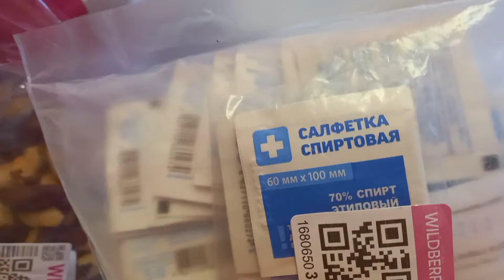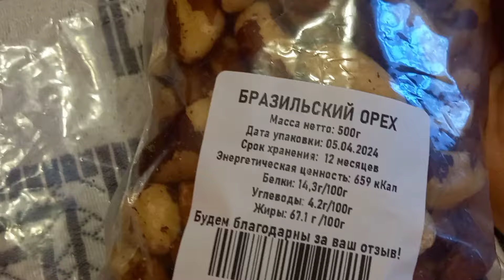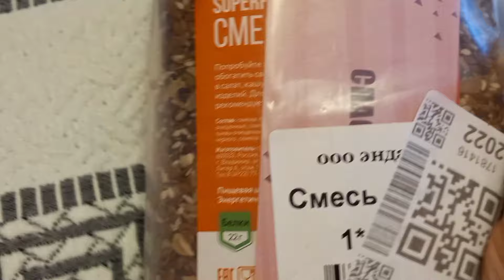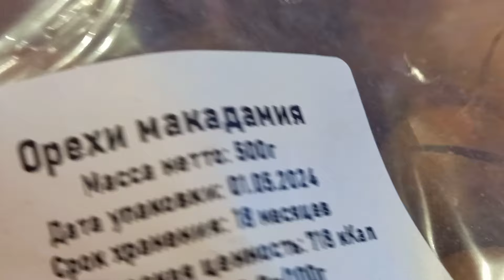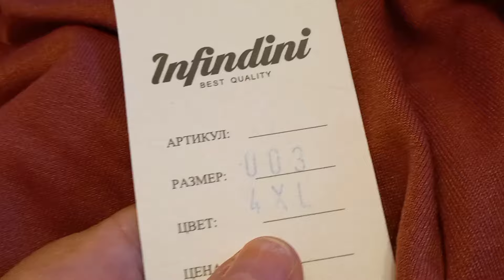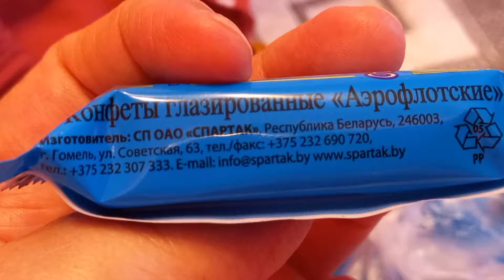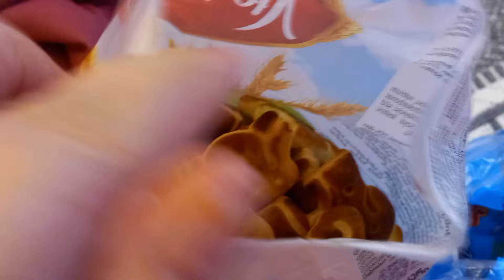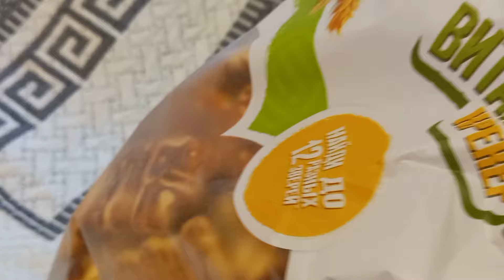Распаковка 🛍покупок🌰🥜🍬👖 на WB.😍👍(11.08.24.)